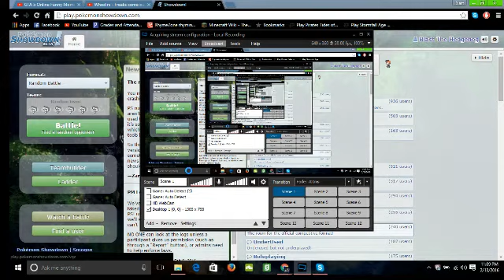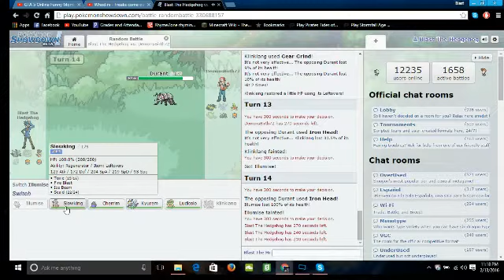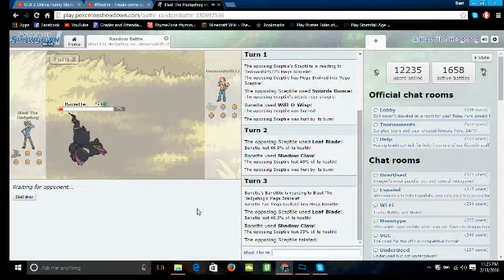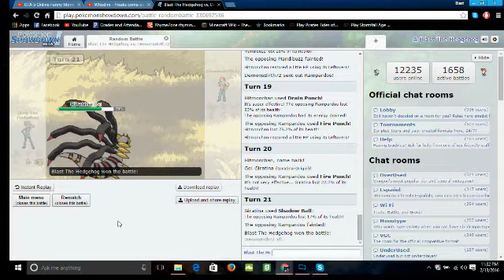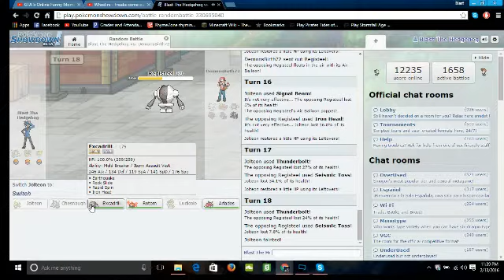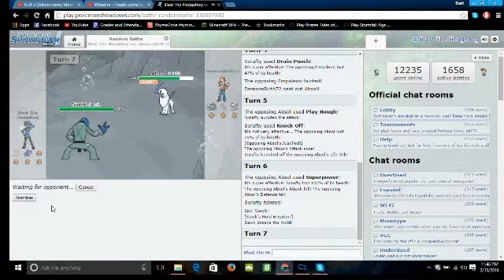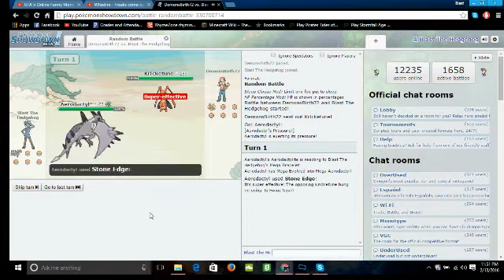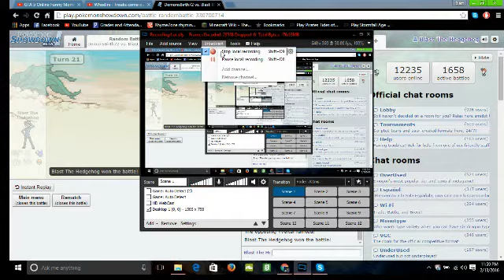Thank you for 11 subscribers (Pokemon showdown) Ft DemonsBirth72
all i wan to do with my channel is make people laugh at brighten up your day i hope that's what i do